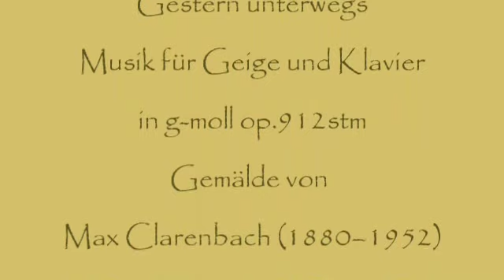Herb Weidner Yesterday's Land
In the Land of Yesterday. Music for Violin,Cello and Piano in g-minor op.912stm Painting by Max Clarenbach (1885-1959) "Landschaft am Niederrhein"